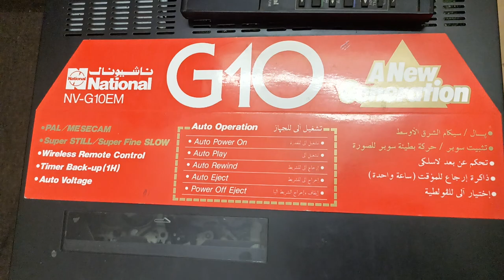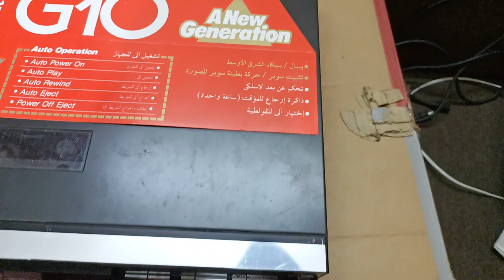national g-10 vhs vcr unboxing. vhs cassette player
vintage vcr
vintage video cassette player